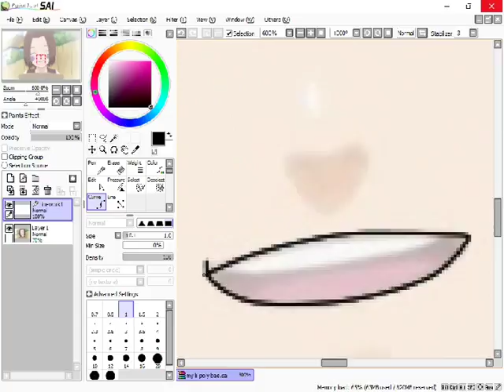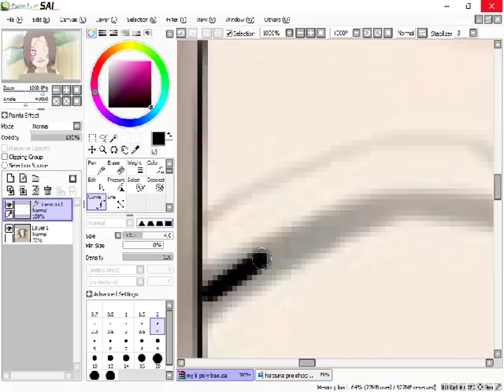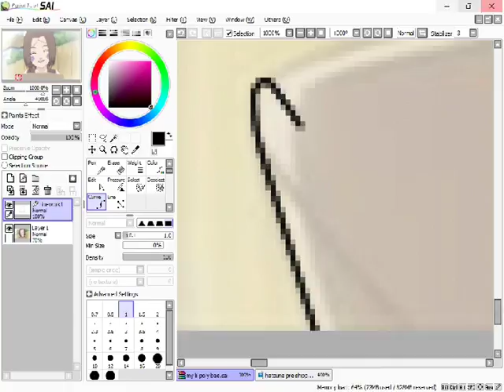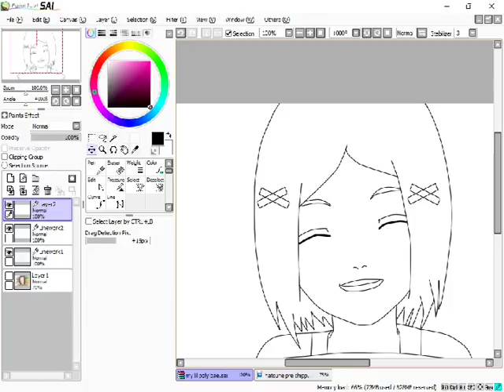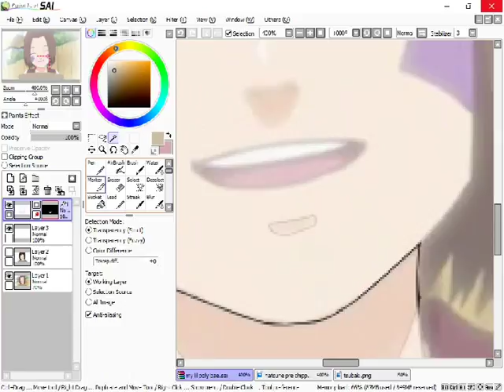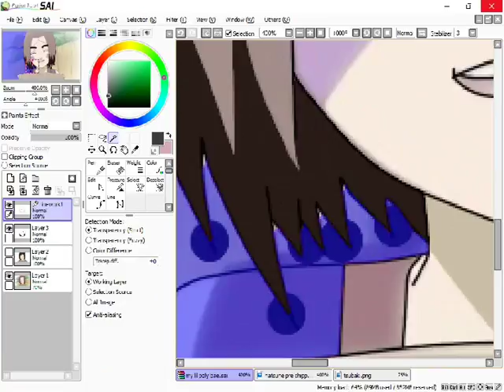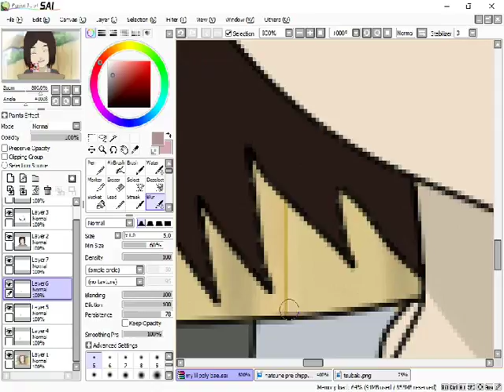[Naruto oc speededit] Hatsune - academy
song: Deliver us - Prince of Egypt